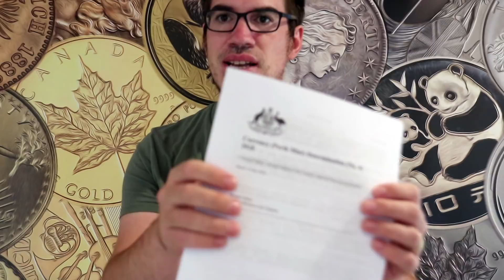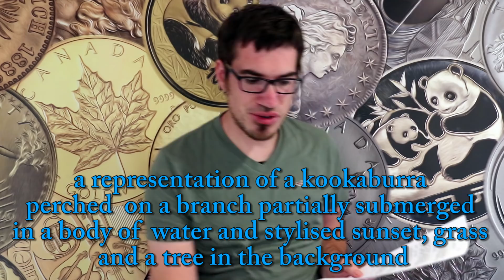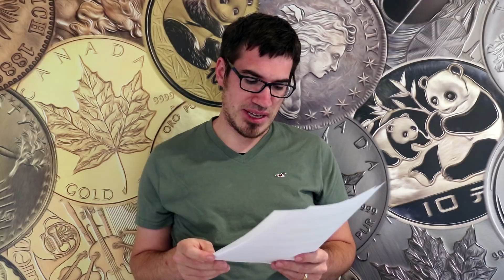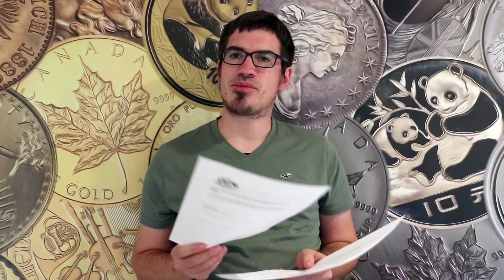Kookaburra, Koala, Lunar Schwein: Spannende Insider-Infos zu Perth Mint Gold und Silber Münzen 2019